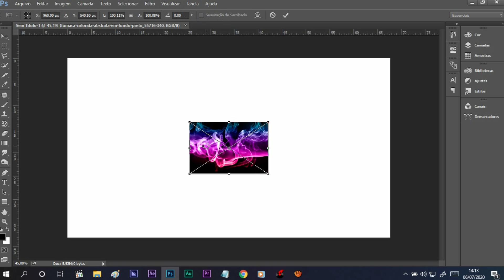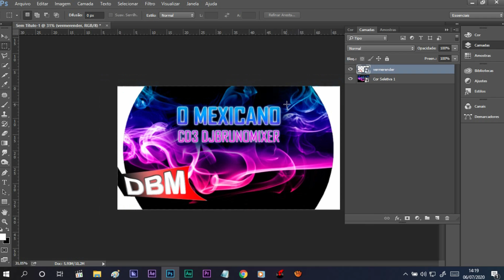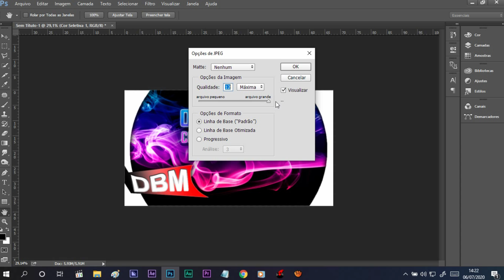O MEXICANO CD3 - NOVO 2020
CD Volume 3 do mexicano
Artista: O Mexicano
Gênero: Arrocha
Ano: 2020

Quer sua musica aqui no canal e obter uma grande quantidade de visualizações em poucos dias?
Média geral de visualizações do Canal: 2 Milhões_Mês

ATENÇÃO !!!
Este é um conteúdo original criado por @DJBRUNOMIXER, o reenvio deste vídeo para outro canal pode lhe trazer problemas tais como Spam/Conteúdo duplicado/Strick, ou até mesmo ocasionando o encerramento da sua conta no Youtube.